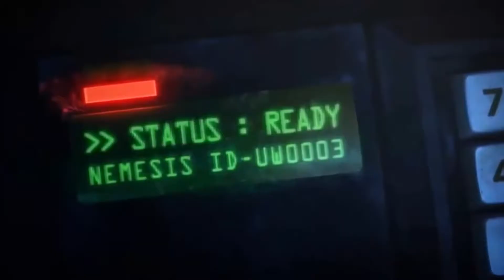Top 5 Horror Games of All Time - GameX.io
Sam takes a look at the best horror games ever made.

GameX is a first of its kind, cross-platform video game recommendation system. It analyzes your past gaming history on Steam, Playstation, Xbox, and any other linked services to provide you with personal tailor-made game recommendations. It's a great way to discover new favourites and hidden-gems, and all you need to do is to log in with any gaming account.